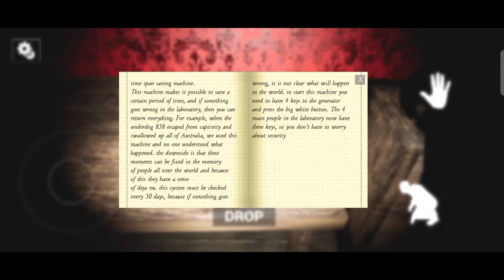PROJECT DREAM CHAPTER 2 - Full Gameplay Android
In this Project dream chapter 2 full gameplay we came to a new area where a new enemy is waiting for us. It's an android gameplay of project dream chapter 2 horror game in which we came to the facility to find the exit but but found a new enemy. There are some usefull objects needed to get the master key for the exit door but beware of the enemy coz he is fast and can see from a long distance. Watch full gameplay of project dream chapter 2 android horror game.